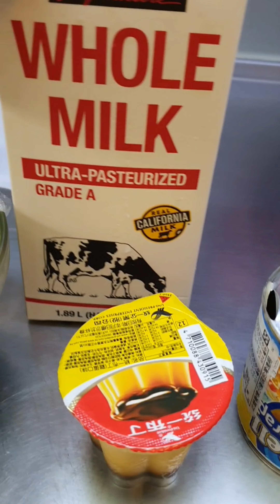Sweetened Condensed Milk Avocado Smoothie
Avocado💕